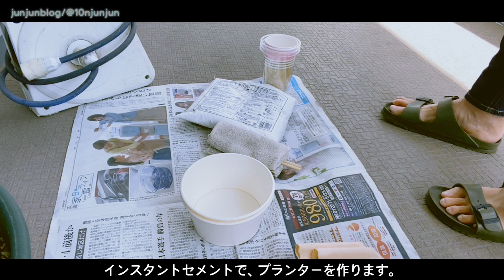【暮らしをHAVE FUN!】セメントプランターづくり/基本に忠実？しょうが焼き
子どもの頃、親に鼻で笑われるモノをよく作っていた。
確かに笑われるだけのことはあって、どこかツッコミどころのあるものばかりだった。

DIY初心者、暮らし初心者の私は、「セメントプランター」と料理本に載っていた「しょうが焼き」を作ってみた。
年齢を重ねても、相変わらずの出来だが、作っている最中はメチャクチャ楽しかった。

今日は、その最中のアレコレをご紹介。